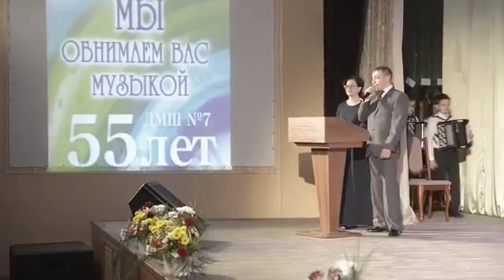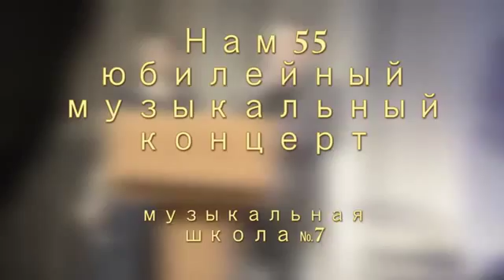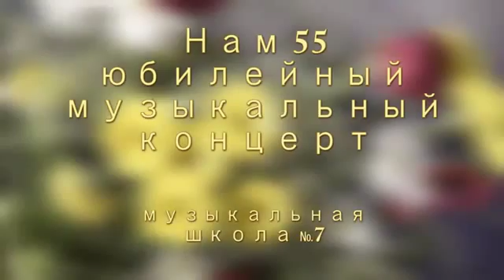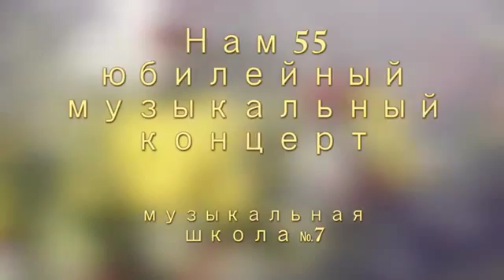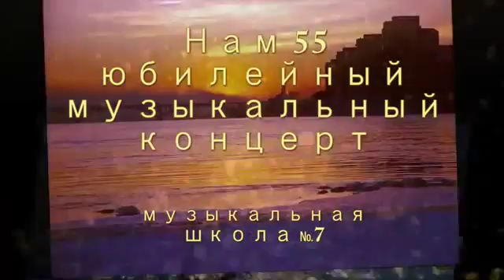Юбилей 55 лет ДМШ №7